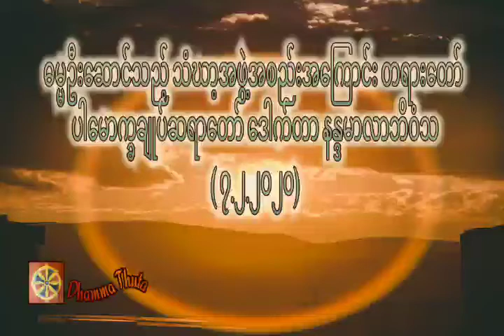ဓမ္မဦးဆောင်သည့် သံဃာ့အဖွဲ့အစည်းအ‌ကြောင်း တရားတော် ၊ပါမောက္ခချုပ်ဆရာတော် ဒေါက်တာ နန္ဒမာလာဘိဝံသ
ဓမ္မဦးဆောင်သည့် သံဃာ့အဖွဲ့အစည်းအ‌ကြောင်း တရားတော် ၊ပါမောက္ခချုပ်ဆရာတော် ဒေါက်တာ နန္ဒမာလာဘိဝံသ( ၇.၂.၂၀၂၀)

တရားအသိတိုးပွားကြစေရန် နာယူကြပါ။